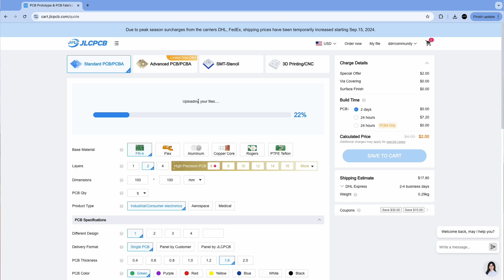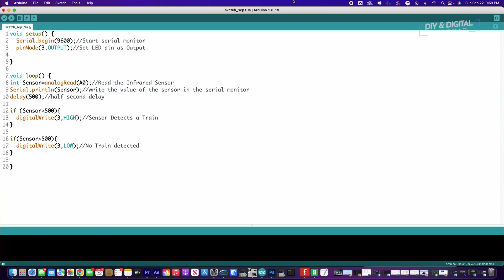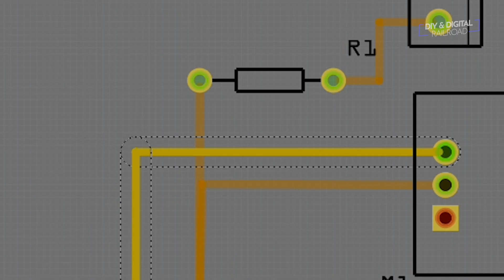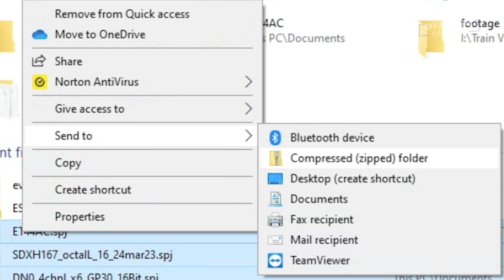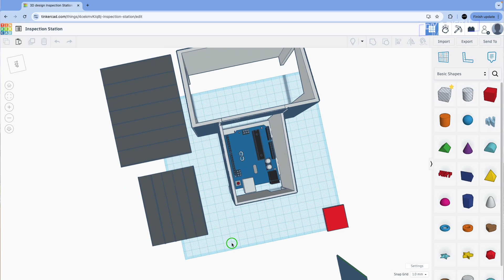3D PRINTED Model Railroad Inspection Station using an Arduino and a custom PCB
Check out JLCPCB Engineers Day deals to Get $125 off coupons,Bulk order discount and chance to win a $150 Amazon gift card

Factory Direct Hobbies for all of your Model Railroad needs

TRAIN SETS
N Scale Train Set
HO Scale Train Set
O Scale Train Set
G Scale Train Set

Sony ZV-E10
MICROPHONE
Rode Wireless Go
Rode Smart Lav
LIGHTS
Aputure Amaran 100D
Aputure Amaran MC
GVM 480LS 2 Light Kit
MOTION CONTROL
MOZA Aircross 2 Gimbal
MOZA Slypod E

Consider donating the PCOS Challenge to help women everywhere with PCOS